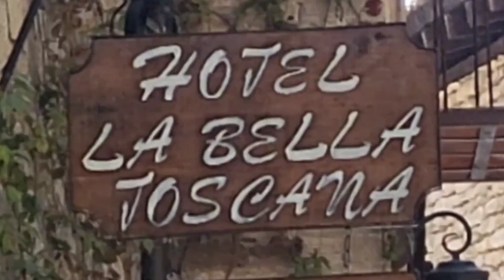Val´Quirico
Val´Quirico Tlaxcala México